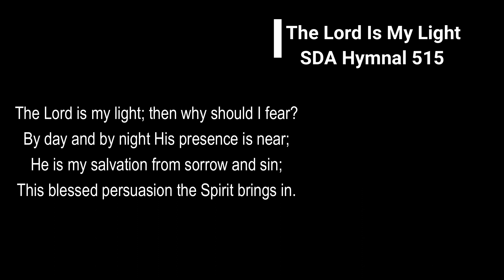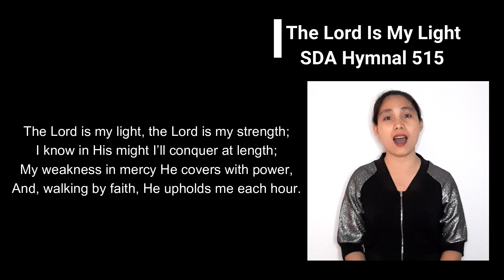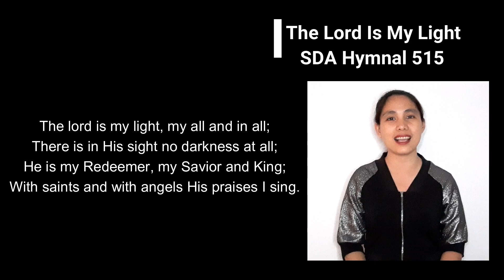The Lord is my light